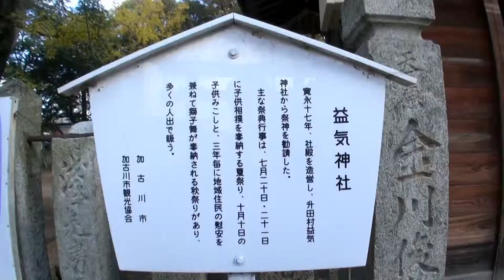30秒の心象風景888・集落の守り-2～出河原・益気神社～.m2ts